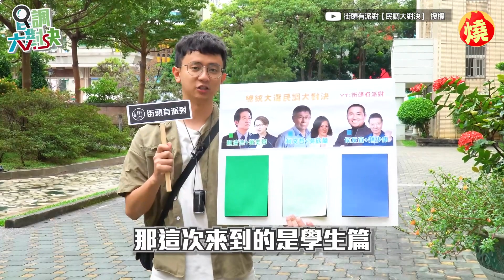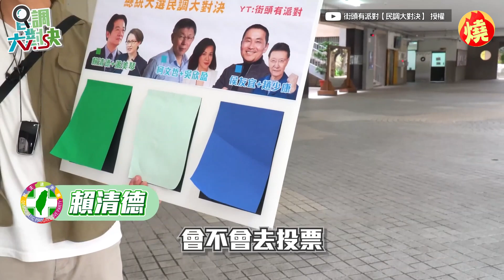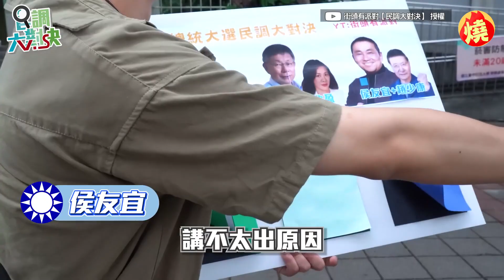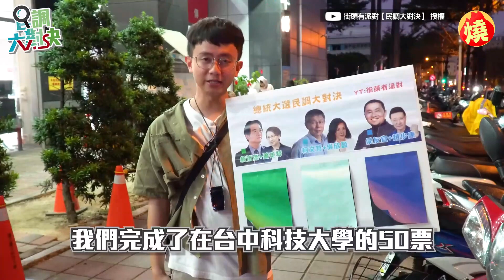大學生民調曝光！前柯粉棄投柯「力挺賴清德」 直言：政策較為完善－全民話燒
2024總統大選倒數33天，為搶攻年輕選票，國民黨正副總統候選人侯友宜、趙少康前進校園，透過演講來和大學生對話，然而，還是有學生不買單。YouTube頻道「街頭有派對【民調大對決】」主持人木炭，近日前往台中科技大學，尋找擁有投票權的大學生，訪問他們支持哪一組正副總統候選人，其中一名男大生指出，自己不會投給侯友宜，是因為他在進行校園演講時，總是答非所問，讓人不禁擔憂未來若當選總統，會不會在質詢或是開會時，講不出個所以然來。